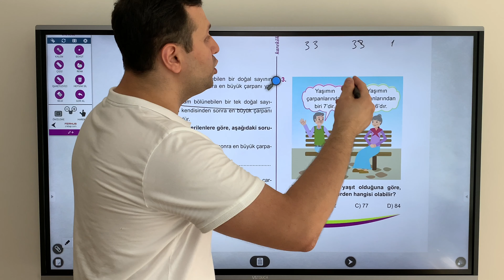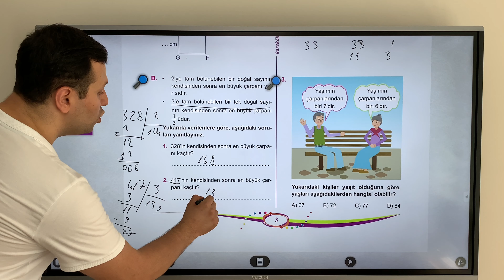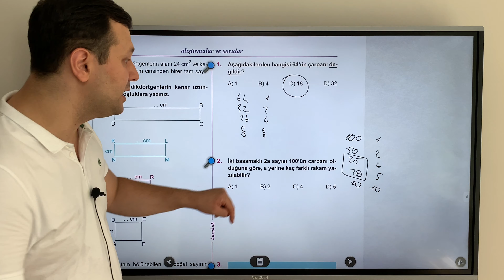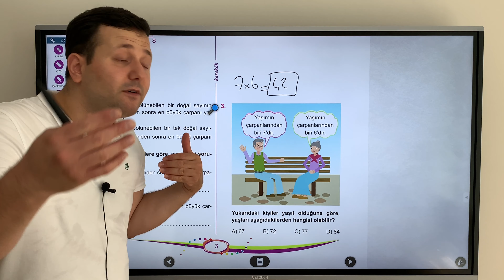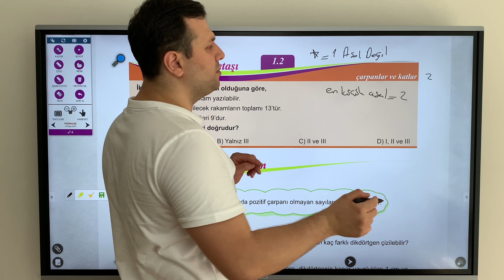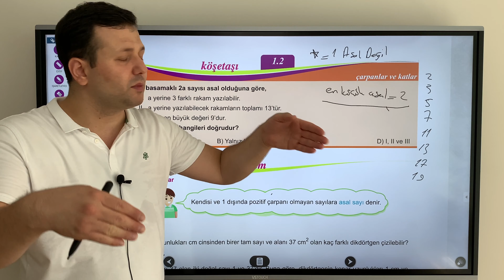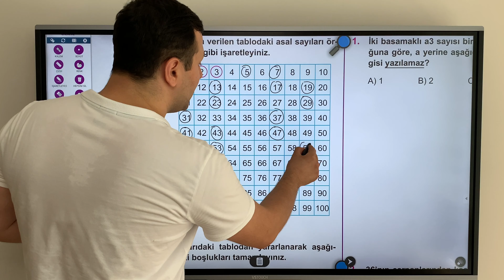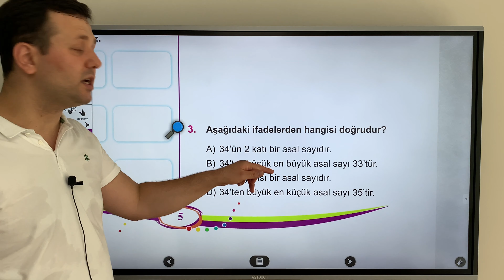8.SINIF MATEMATİK | ÇARPANLAR VE KATLAR | LGS 2020-2021 (4k)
Merhaba sevgili arkadaşlar 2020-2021 dönemi 8. Sınıf Matematik Çarpanlar ve Katlar konu anlatımı ile karşınızdayım.  4K akıllı tahtada 4K video kalitesiyle eşsiz bir ders deneyimi sunuyoruz. İyi seyirler..

8. sınıf matematik çarpanlar ve katlar
çarpanlar ve katlar
ebob ekok
asal çarpanlar
aralarında asal
asal ne demek
çarpanlar ve katlar soru çözümü